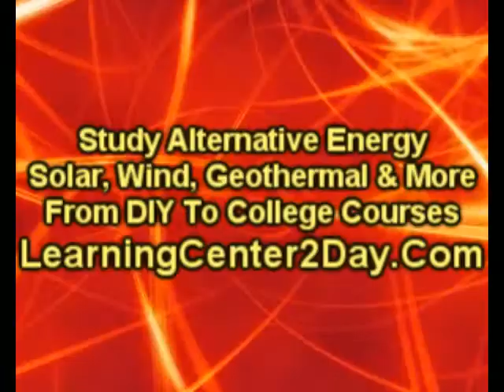Arizona Biomass | LearningCenter2Day.Com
Arizona Bio Construction, Arizona Bio Materials, Arizona Green Cleaning, Arizona Green Cleaning Products, Arizona Bio Diesel, Arizona Biotech,